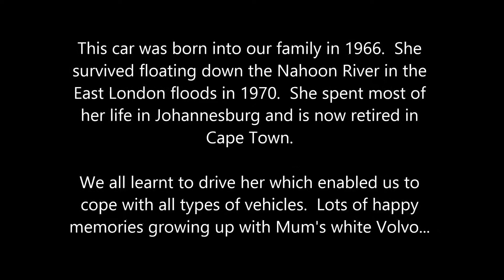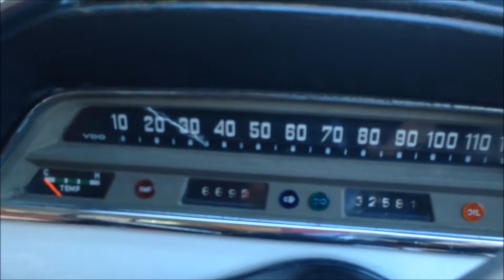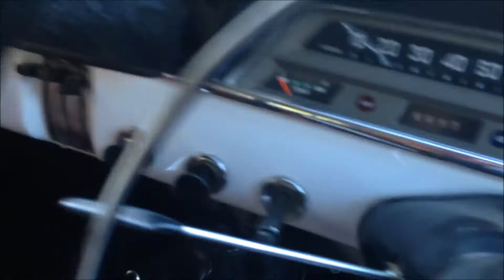Volvo S122 - 48 years and still in the Family!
Mum's 1966 White Volvo S122 has journeyed with her from East London, to Johannesburg (via floating down the Nahoon River) and is now retired in Cape Town.  Enjoy this clip down memory lane!